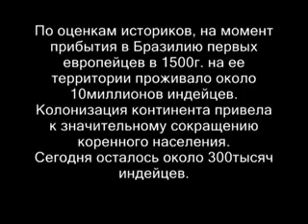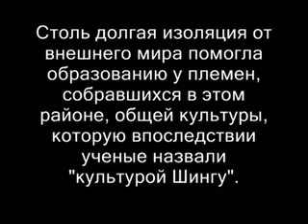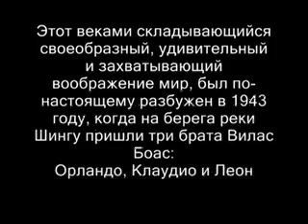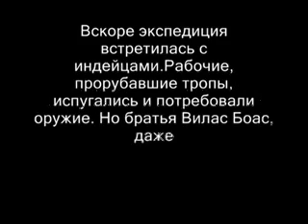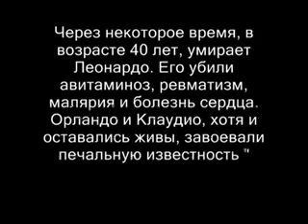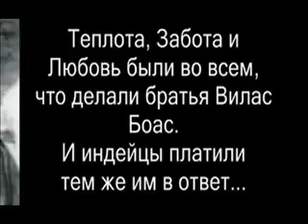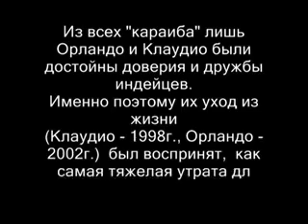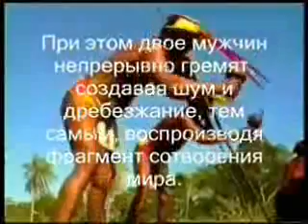Xingu.part 1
I'm very grateful to Noel Villas Boas, who helped me a lot with materials, photos  and videos. Thanks to this man my work became much better and interesting.

Btw, my diploma was named the best among other students' works...WOW!!!

I really hope that this film will  be helpful. here i've tried to tell and show as more as possible about the Xingu Park and brothers Villas Boas...